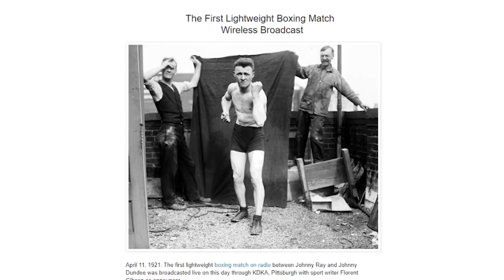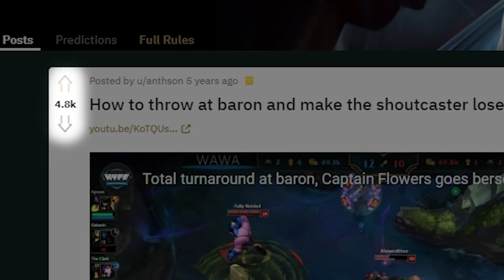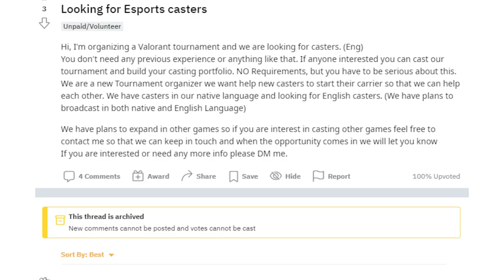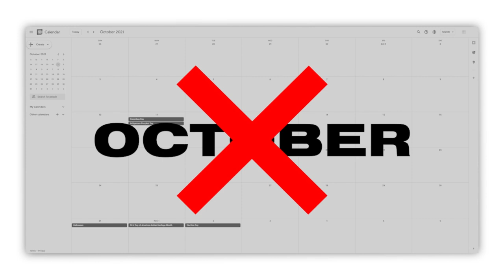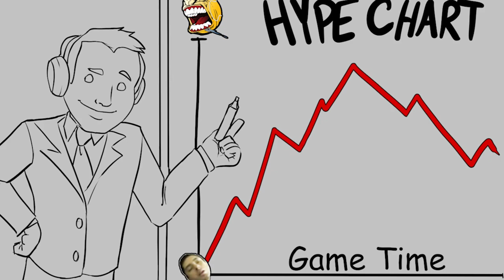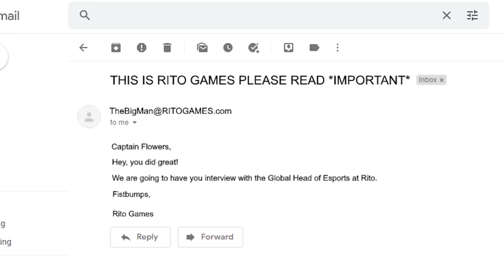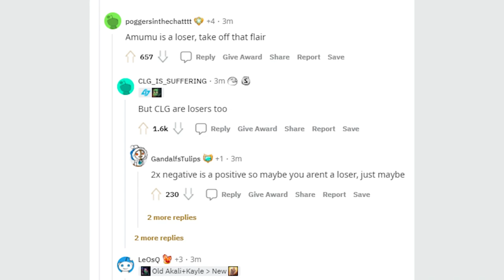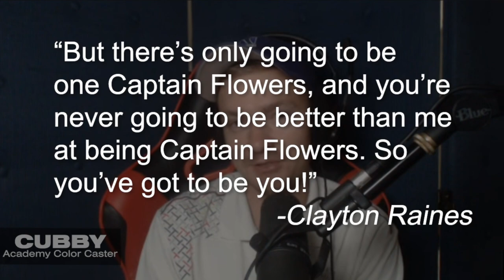League of Documentary Life of a League of Legends Caster Feat Captain flowers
Hit the Notification button for more content

Thank you to my amazing Shoutcasters! Go check them out!

An in-depth look at the path of becoming a pro-Shoutcaster. Featuring Captain flowers, Azael, Raafaa, AlkBattery, Cubby, and Smax.

League of Documentary - The World of Shoutcasters Featuring Azael and Captain Flowers

0:00 | Introduction
2:50 | Part 1 - Play by play vs Color casting
11:42| Part 2 -  How much do Casters make?
18:20 | Part 3 - How to go Pro
32:48 | Part 4 - The Stressful side of Casting
38:51| Part 5- The most important things to remember as casters

These are my only official channels.